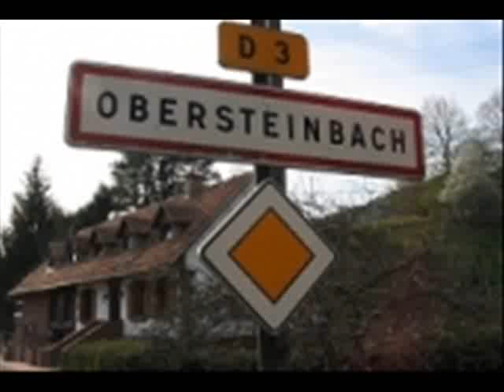obersteinbach 2013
cheval course endurance obersteinbach mai 2013 equipe endurance Friesen